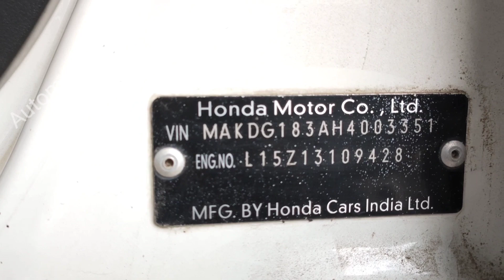Honda BR-V Chassis Number And Engine Number Location